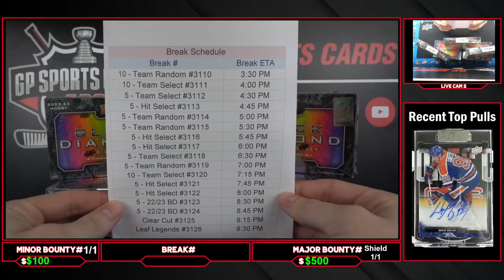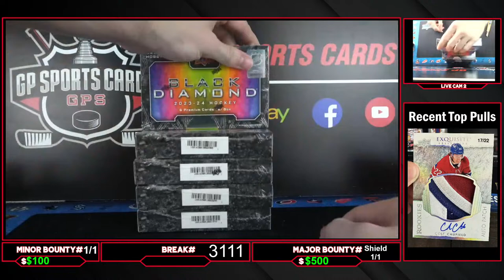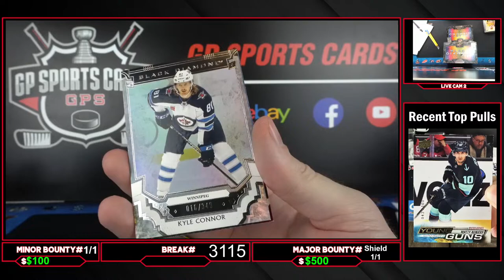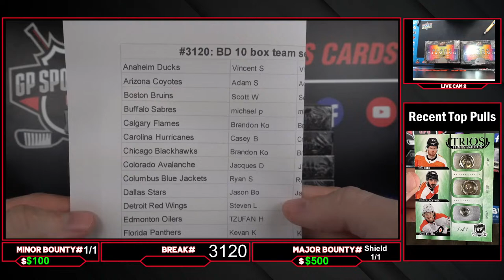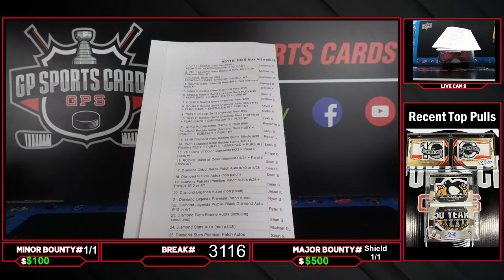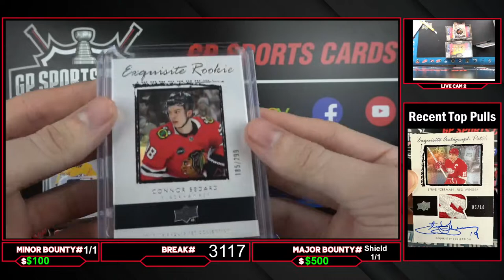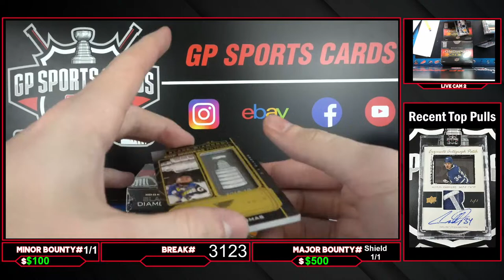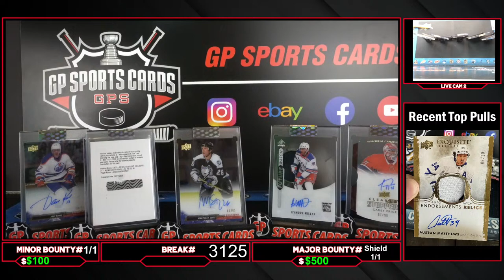BEDARD HUNT !! 2023-24 Upper Deck Black Diamond Hockey CASE BREAKS !! 🔥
Thanks everyone for joining in & good luck !

Timecodes
0:00 - Intro
8:11 - Team Random # 3110
31:20 - Team Select # 3111
55:32 - Team Select # 3112
1:07:22 - Hit Select # 3113
1:25:07 - Team Random # 3114
1:40:35 - Team Random # 3115
1:56:03 - Team Select # 3118
2:14:16 - Team Random # 3119
2:34:44 - Team Select # 3120
3:05:41 - Team Random OT # 3127
3:23:55 - Hit Select # 3116
3:42:30 - Leaf Legends # 3126
3:54:50 - Hit Select # 3121
4:12:00 - Hit Select # 3117
4:28:31 - Team Select OT # 3128
4:50:50 - Hit Select # 3122
5:06:40 - BD # 3123
5:30:42 - BD # 3124
5:41:00 - Clear Cut # 3125